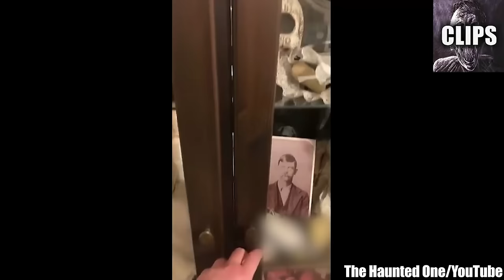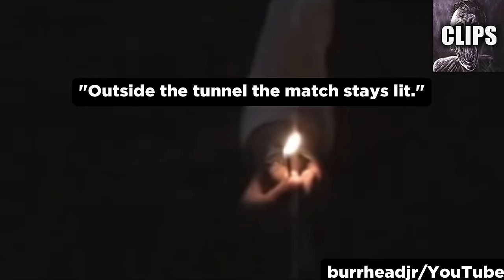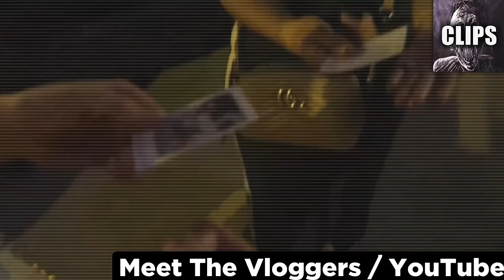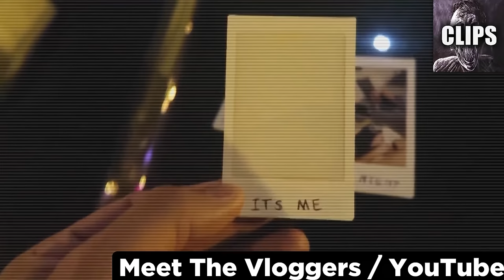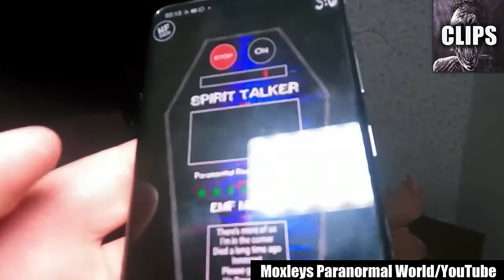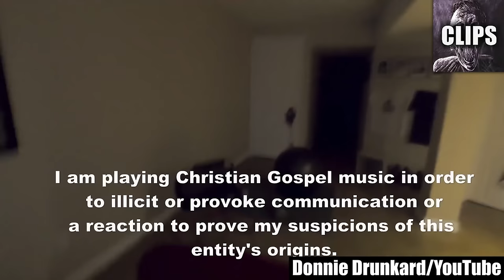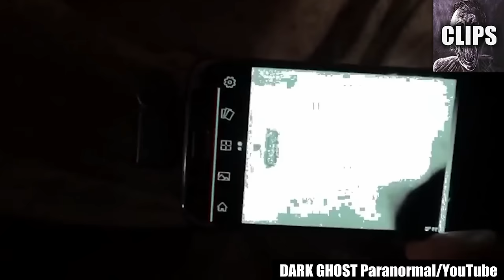Scary Videos That’ll Scare You Silly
Today on Chills Clips: Scary Videos That’ll Scare You Silly. You might know me as the Top15s narrator, the Chills YouTuber, Dylan or just the guy with a monotone voice. My top creepy countdown videos always give an in-depth analysis of scary internet videos that are strange, bizarre, mysterious, and sometimes unexplainable in hopes of determining if said scary videos are real or fake.